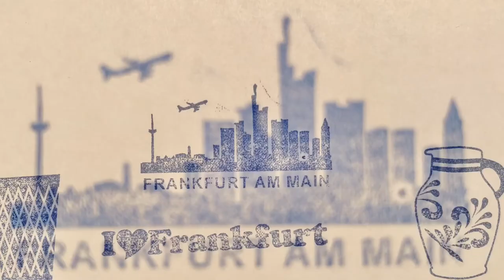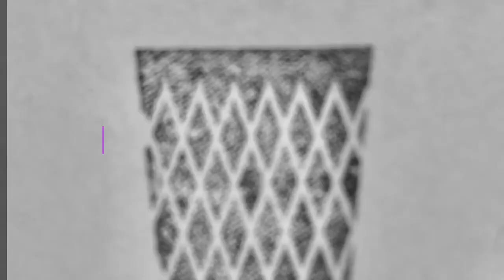Frankfurt Bembel Shop und mehr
Hessisches Stempel Set
4 Stempel (Bembel, Geripptes,Skyline und I Love Frankfurt)
Einzeln oder als komplette Stempel Set erhältlich.